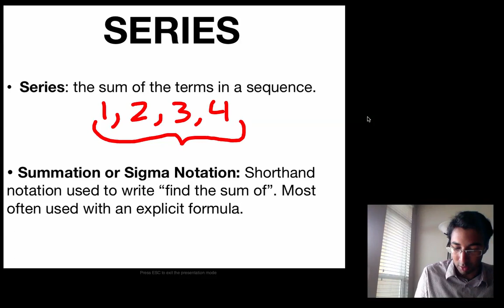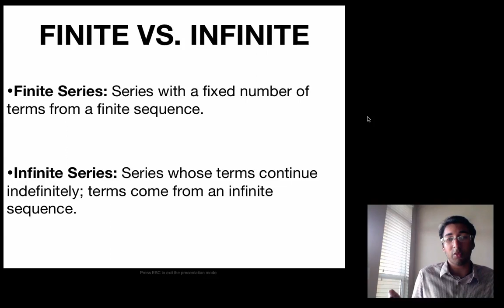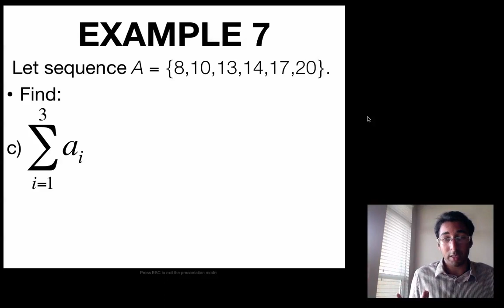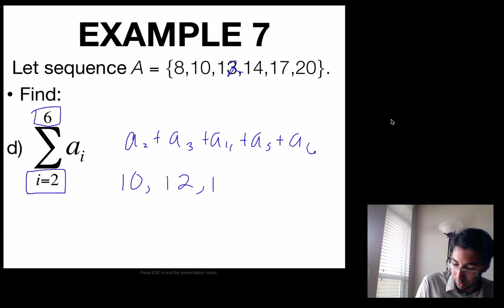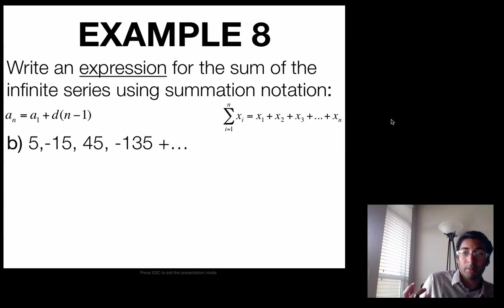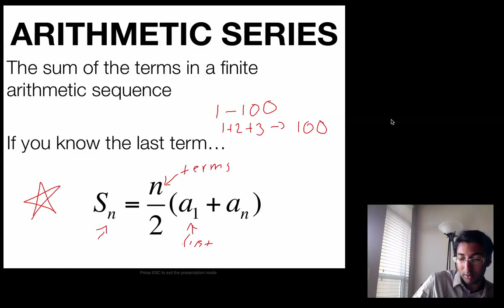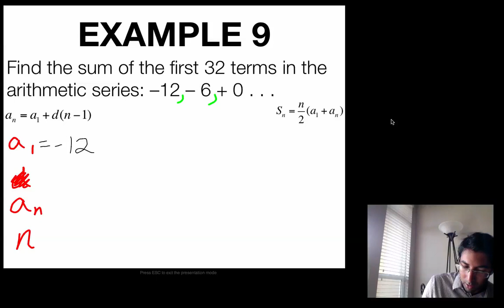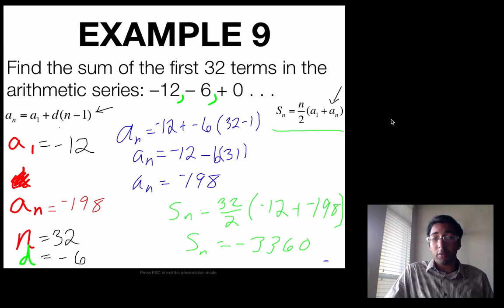Lesson 5-1 | Sequences & Series